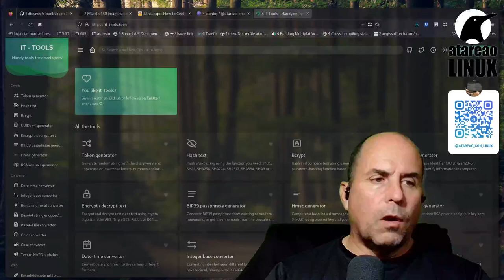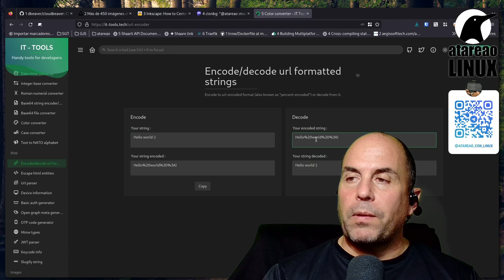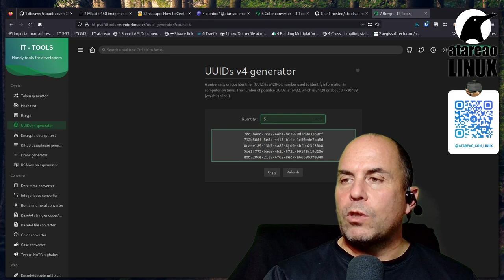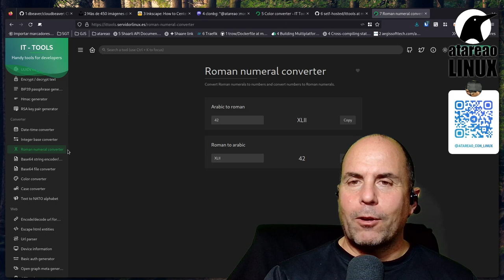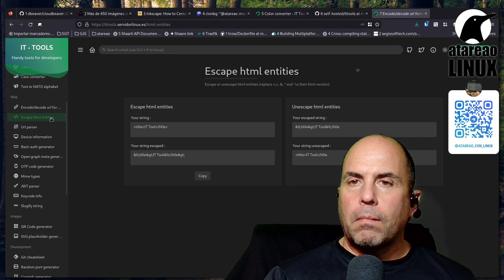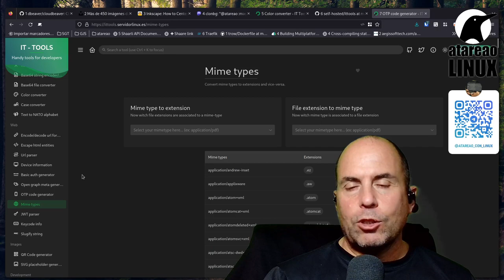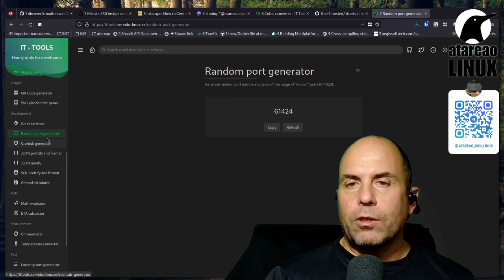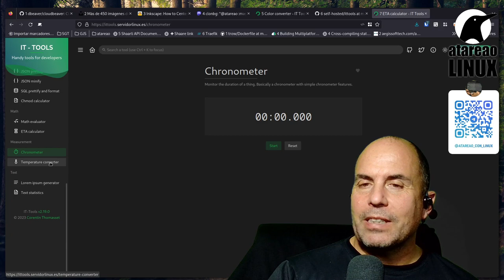¿Eres desarrollador o trabajas en IT? Todas las herramientas que buscas en un solo sitio ITTools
Si eres desarrollador o trabajas en el mundo IT, seguro que en elgún momento has necesitado convertir un color exadecimal, o codificar una URL, o generar un token o un uuid, o una pareja de claves, o convertir fechas o a base 64, o buscar algún mimetype, o embellezer json, o arreglas código SQL o generar un código QR, o. pues todo esto lo puedes hacer con IT Tools